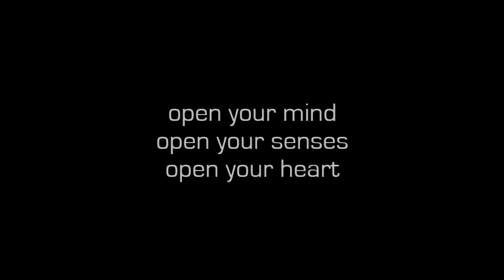Cyberbohemia @ OSG4B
OSG4B impressions